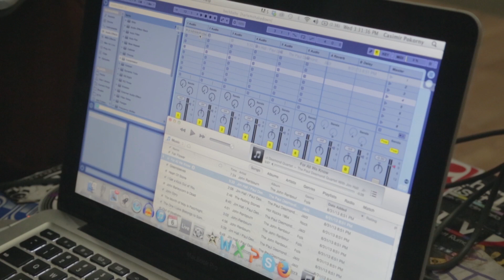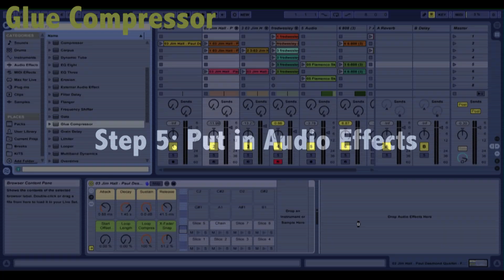How I Make Beats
video for media tech class